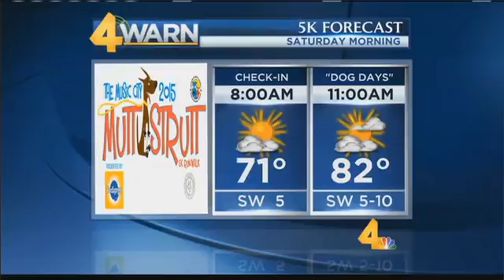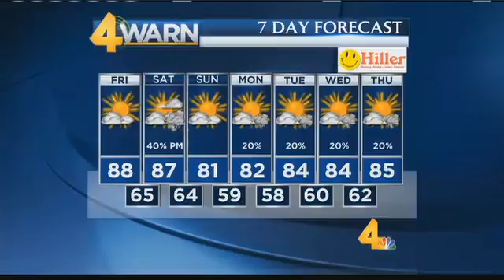18September2015 Weathercast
September 18, 2015 weathercast from Channel 4 News Today